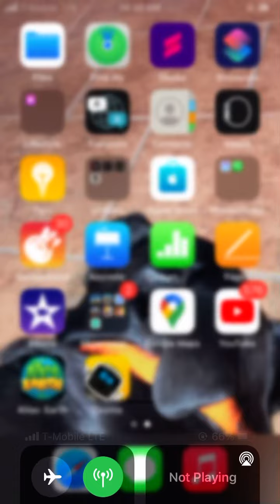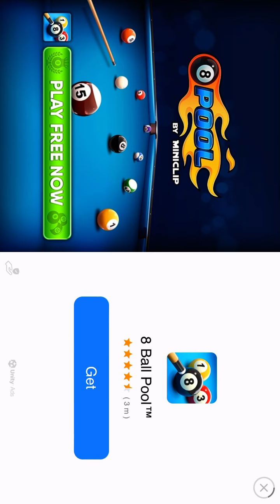Tc truck and. Dirty Max Jack truck and Monster max￼￼